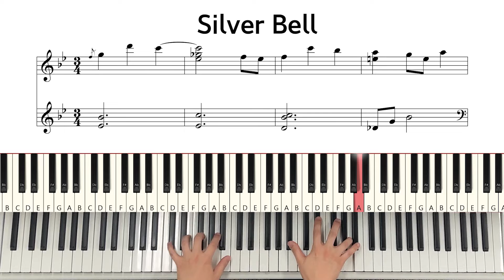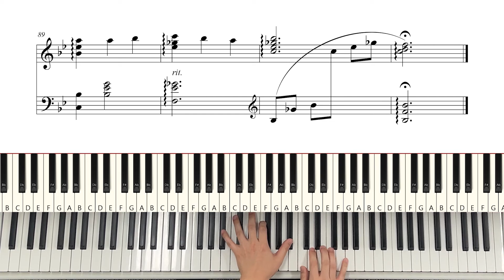일주일만에 완성 가능한 캐롤 피아노 곡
🎵 자료
인스타 팔로우 후, 댓글달기!

❤ 인스타그램 Instagram 👉piareno_official